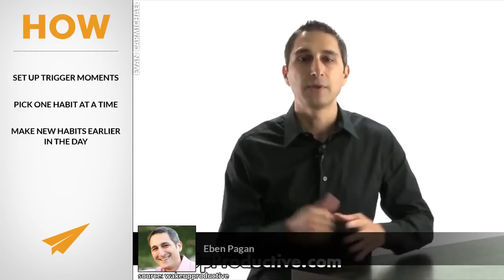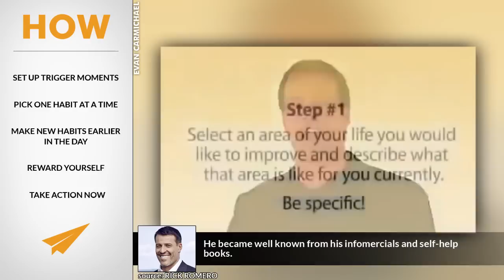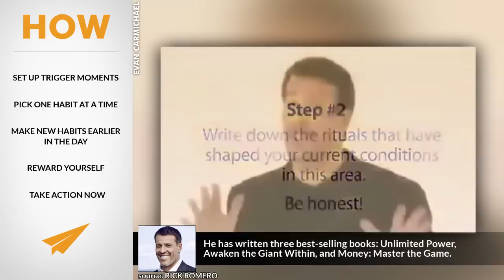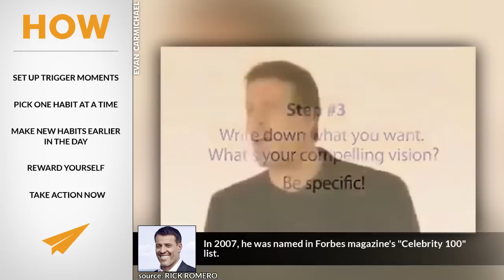5 Ways to build and sustain good HABITS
Good morning BelieveNation! Today we're going to talk about how to build and sustain good habits.

Register for Brian Tracy's FREE webinar to learn how to become unstoppable in the pursuit of your success

    This is the best way to have entrepreneur gold delivered
    to your inbox, and to be inspired, encouraged and supported
in your business. Join BelieveNation and feel the love.

.:SOURCES:.

Live.Life. Lovely:
Can you do one on Rich Habits vs. Poor Mentality

    If you want to do great things you need to have a great

    If you loved this video, help people in other countries enjoy

    Leave a comment on this video and it'll get to me. Or you can

.: VIDEO SCHEDULE :.

Cheers,